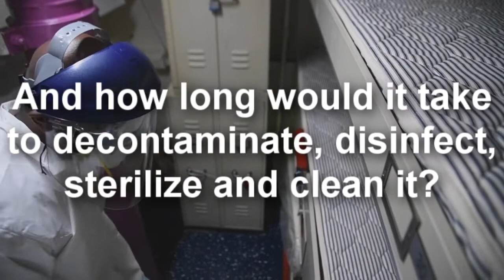USS Theodore Roosevelt (CVN 71) COVID-19 Sanitizing Routines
Imagine the task of decontamination, disinfection, sterilization and cleaning an entire Nimitz-class aircraft carrier after COVID-19 positive on approximately one quarter of a crew of ship's company: 3,200 air wing: 2,480...

USS Theodore Roosevelt (CVN 71)
FPO, PACIFIC OCEAN
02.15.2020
Video by Petty Officer 3rd Class Zachary Wheeler

200503-N-N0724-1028 APRA, Guam (May 03, 2020) Sailors aboard the aircraft carrier USS Theodore Roosevelt (CVN 71), clean various spaces with bleach during morning "bleach-a-palooza", a term used by the crew for multiple sanitizing routines throughout the day requiring the participation of all-hands, May 03, 2020. Theodore Roosevelt’s essential watch standers and cleaning team conducted a crew swap starting April 29, turning over a clean ship to a COVID-negative crew after completion of their off-ship quarantine or isolation. (U.S. Navy photo by USS Theodore Roosevelt’s Media Department/Released)

PUBLIC DOMAIN
This work, USS Theodore Roosevelt (CVN 71), by PO3 Zachary Wheeler, identified by DVIDS, must comply with the restrictions shown